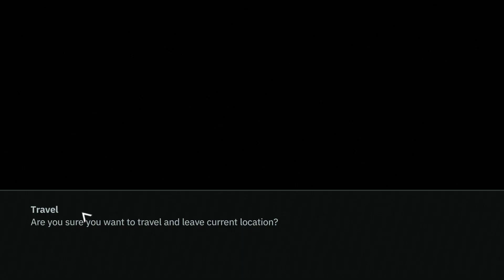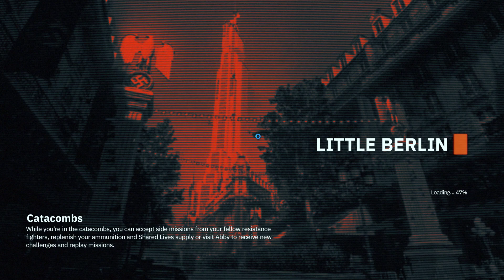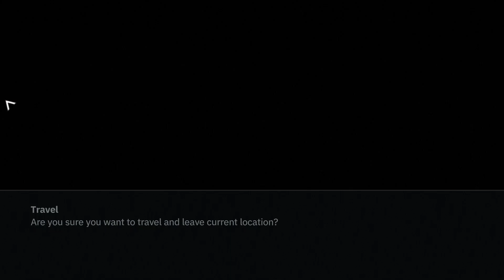Wolfenstein Youngblood part 3